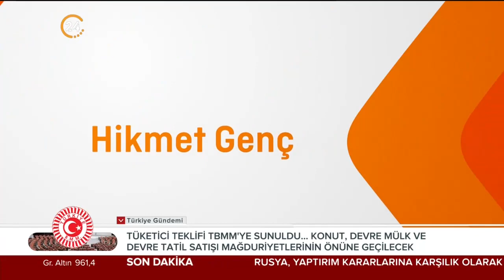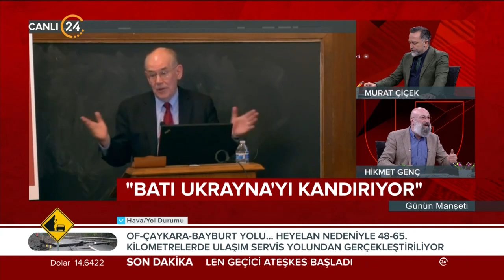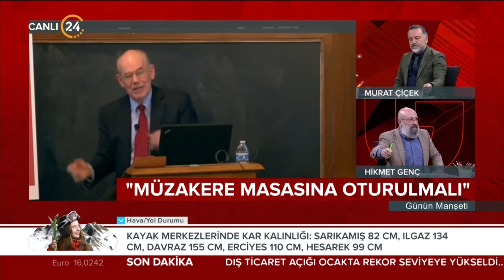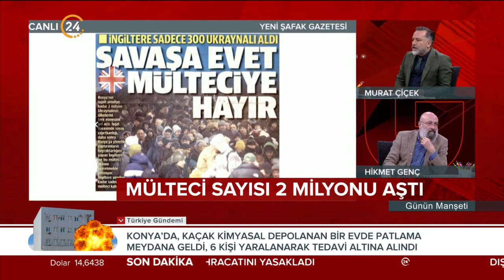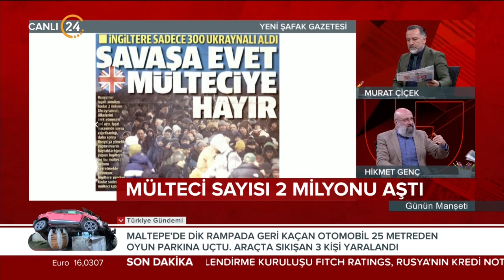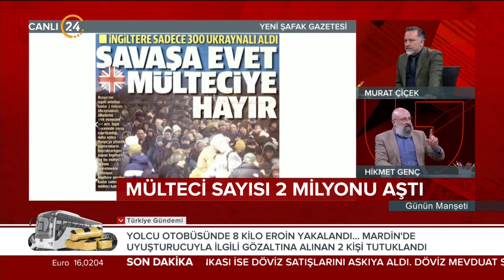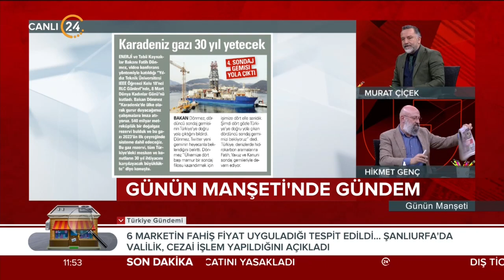Günün Manşeti - 09 03 2022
24 TV Genel Yayın Yönetmeni Murat Çiçek ve Akşam Gazetesi Yazarı Hikmet Genç, Türkiye’nin ve dünyanın gündemini, gazetelere yansıyan haberleri, köşe yazılarını ve günün önemli gelişmelerini farklı bakış açılarıyla, çarpıcı analizlerle hafta içi her sabah "Günün Manşeti"nde değerlendiriyor. "Günün Manşeti" hafta içi her sabah saat 11.00’de canlı yayınla 24 TV’de ekrana geliyor.